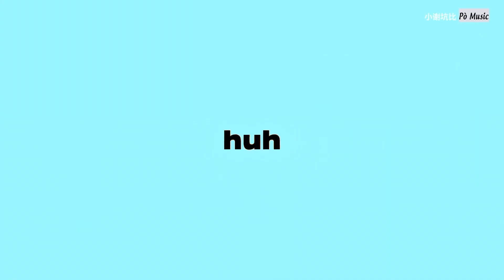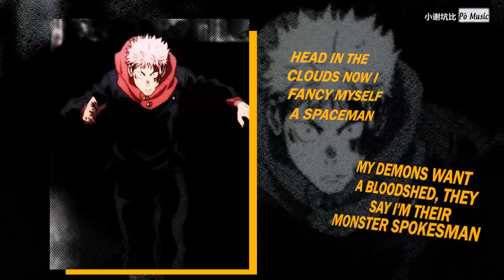【AMV - MAD】DOWNFVLL - Task Force (ft. Prompto & Sugs)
🚫 Việc sao chép bị cấm mà không có sự cho phép của tác giả

★ Chào Mừng Bạn Đến Với Pò Music ★

Phim：咒术回战
Loại：ACTION/AMV/MAD
Ý tưởng tham khảo: Prompto x Downfvll x Sugs - Task Force (Official AMV)

🖊️Source Clip : Tuấn Pò
▶ Program: After Effects CS6

● Video edited by Tuấn Pò

►Hành vi xao chép sẽ dẫn đến việc khóa tài khoản vĩnh viễn

🚫 If any producer or label has an issue with any of the uploads please get in contact  and it will be deleted immediately (this includes artists of the images used). Thank You!
● Nếu có bất cứ thắc mắc, khiếu nại nào về bản quyền hình ảnh cũng như âm nhạc có trong video, mong chủ sở hữu liên hệ trực tiếp với tôi qua địa chỉ G-mail: . Xin cảm ơn!